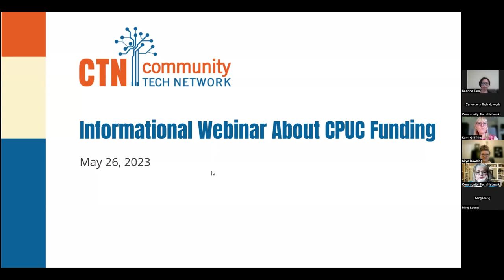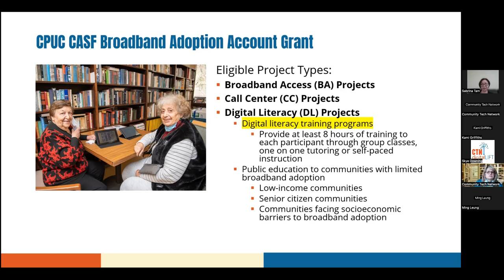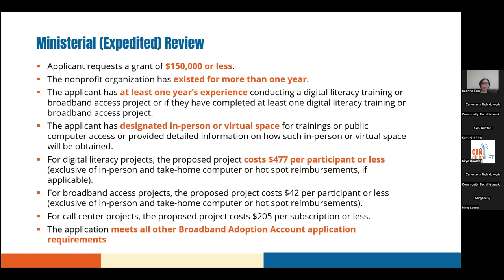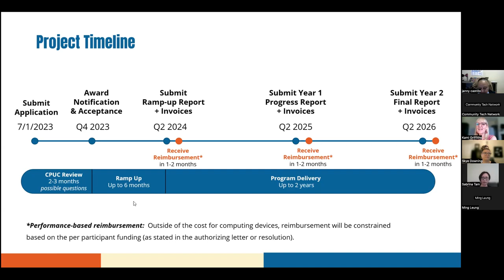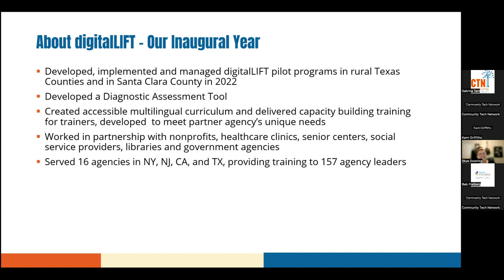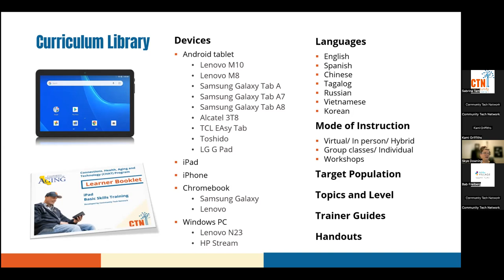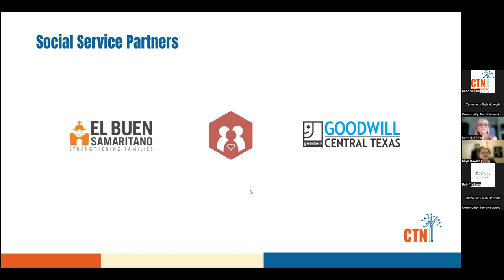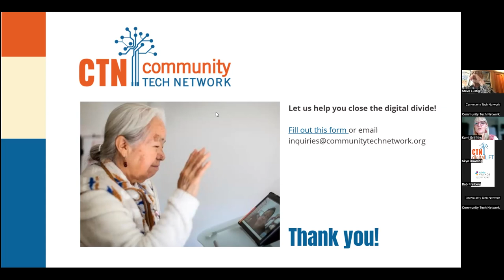CPUC Webinar 5.26.23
DigitalLIFT is a capacity-building training toolkit developed by Community Tech Network to provide partner agencies with the knowledge, training, and support needed to better serve their client's digital literacy skills needs inside of their daily service delivery.

DigitalLIFT training will empower your organization with the required knowledge to successfully develop and implement sustainable digital literacy programming.

As part of our training package, CTN will answer any questions, guide your training team to regional resources, and connect your agency with a community of partners who are all working together to increase digital equity, improve internet access inside underserved communities, and remove the barriers which continue to feed the digital divide.

To best meet the deliverables of CPUC programming, the LIFT team will share information on three areas of focus:
- Digital Navigation
- Classroom Trainers
- ACP Enrollment